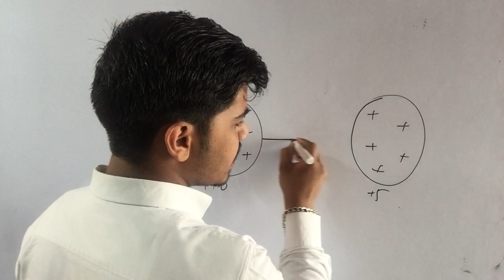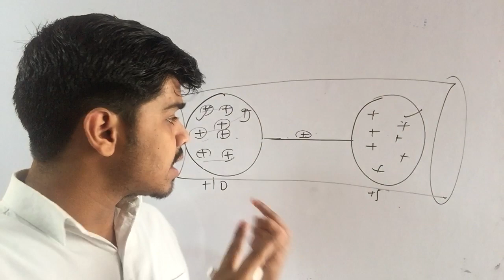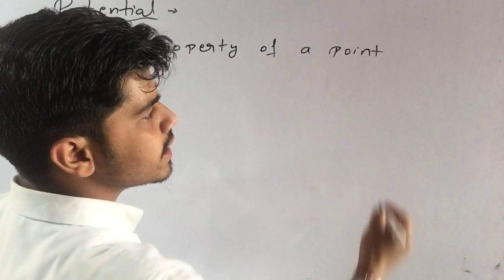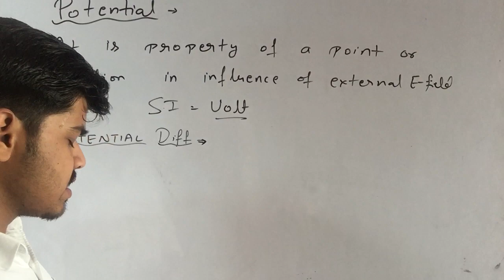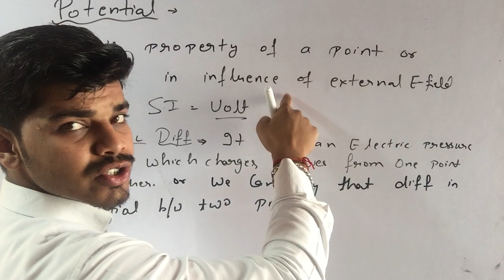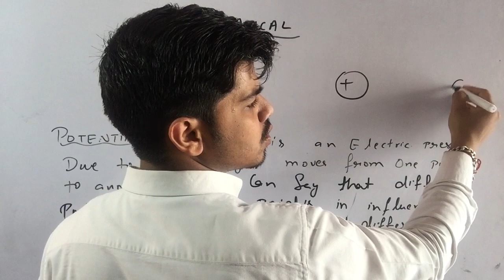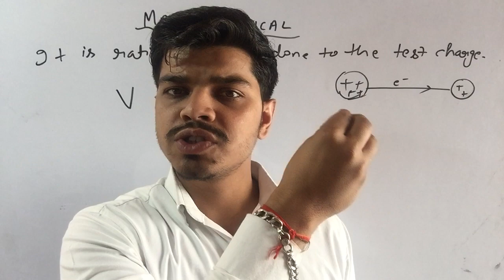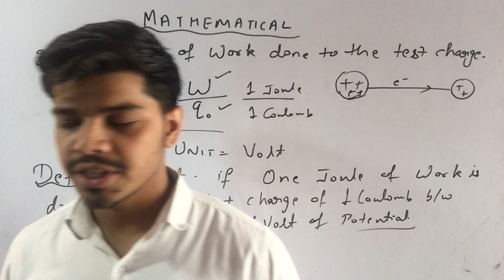2.)POTENTIAL AND POTENTIAL DIFFERENCE(Ch.=12)||CLASS=10th||PHYSICS